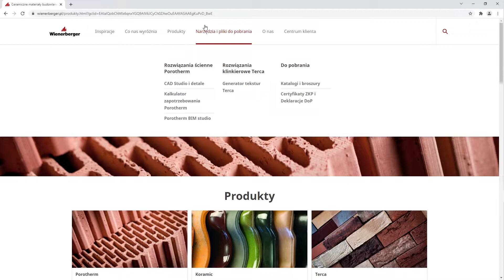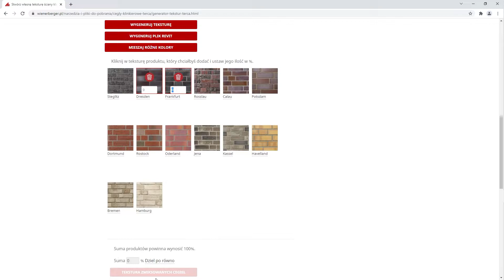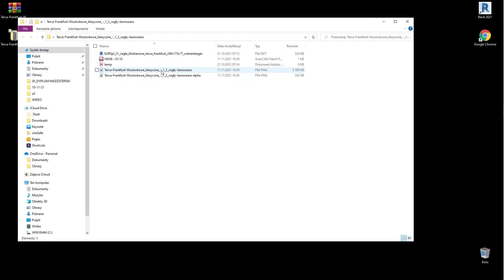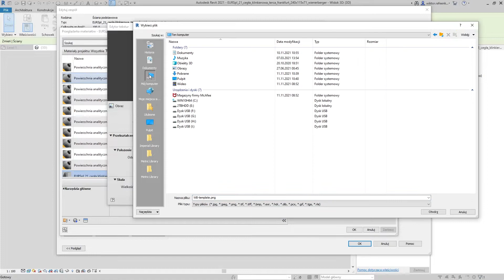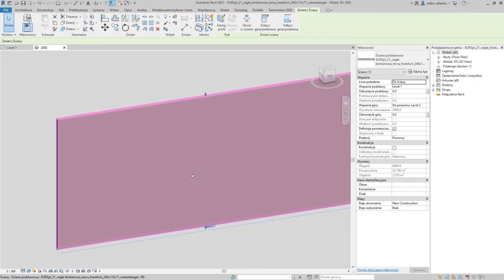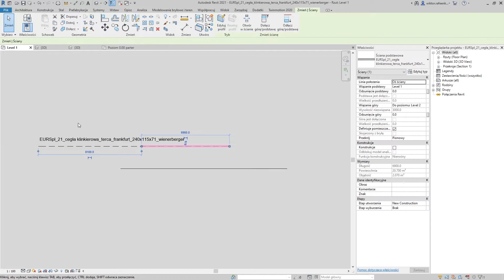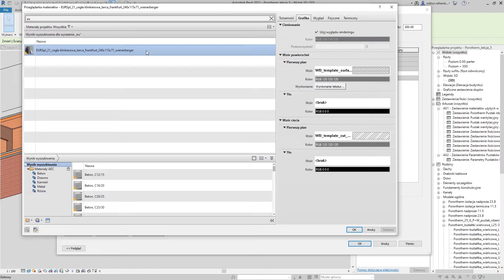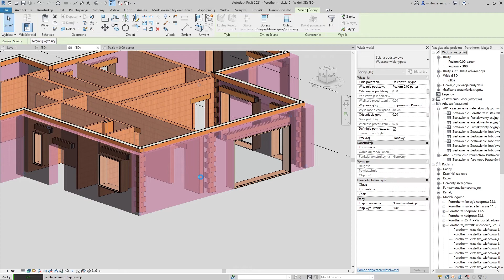Plugin do Revit 2021/2022 - generator tekstur Terca - Porotherm BIM Studio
Zapraszamy do obejrzenia filmu prezentującego plug-in do Revit 2021 / 2022 Porotherm BIM Studio. W tym filmie zostały omówione:
- generator tekstur Terca